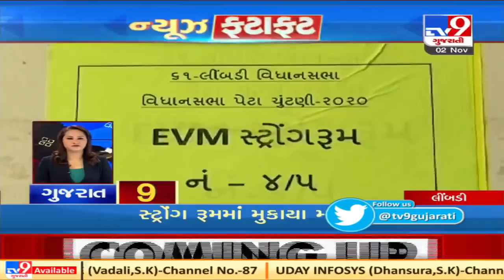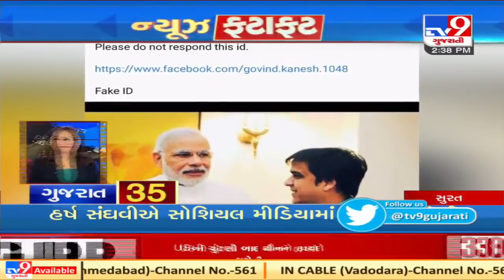Latest News Happenings Of This Hour : 02-11-2020 | Tv9GujaratiNews